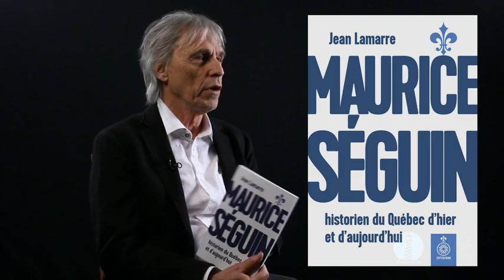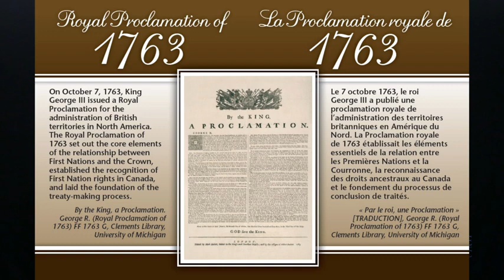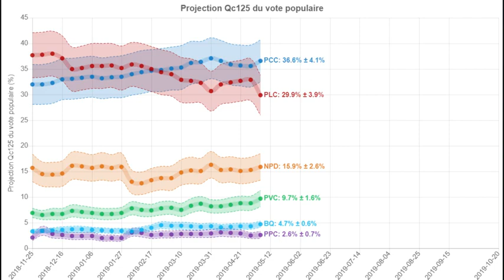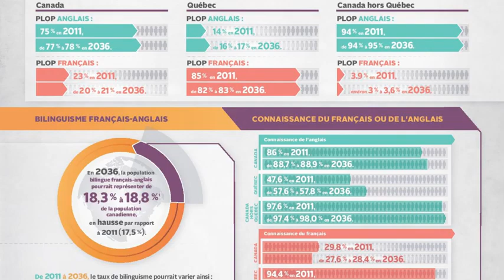EN60 - La Négation de la Nation - Le racisme constitutionnel des Anglo-Saxons -Jean-Claude Pomerleau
EN 60 Minutes avec Jean-Claude Pomerleau
La Négation de la Nation - Le racisme constitutionnel des anglo-saxons

Sources utiles:

Le droit à l'autodétermination, une fiction politique depuis 50 ans!

La fin du référendisme. Et maintenant...

Maurice Séguin, historien du Québec d’hier et d’aujourd’hui
Jean Lamarre
Septentrion - 2018

UN COIN DANS LA MÉMOIRE
L'hiver de notre mécontentement
Yvan Lamonde
Leméac Éditeur - 15 mars 2017

Le français reculera comme langue maternelle d’ici 2036
25 Janvier 2017 – Le Devoir et La Presse Canadienne

Résumé de la capsule:

Question de départ : Comment aborder l’histoire ?

Sur ce qui structure la trame de notre histoire nationale, il faut revenir à Maurice Séguin :
« l'histoire des structures est aussi légitime que l'histoire événementielle ». D'où l’importance de la grande histoire (Histoire structure) Maurice Séguin : "Les statuts constitutionnels portent l’histoire."

1663 → L'Édit de création du Conseil souverain : notre première constitution

1763 → La Proclamation royale de 1763.
La FR nous cède aux Britanniques→ le suprémacisme anglo saxon produit une constitution raciste →  l’annexion de 1763, pour mener à l’assimilation de la nation française en Amérique. Notre annihilation a toujours le but des britanniques.

Notre religion catholique perd son pouvoir, notre droit naturel (coutume de Paris, le plus évolué à l'époque)  est remplacé par le droit britannique, le régime seigneurial aboli.

1774 ACTE DE QUÉBEC Le rapport de force (démographique) des Habitants et le potentiel militaire qu'ils représentent, fait écrire Carleton à Shelburn que l'empire britannique est trop vulnérable pour les éradiquer dans ce contexte. ll faut reconnaître (sans le statuer) la nation française en Amérique (religion, coutume de Paris et régime seigneurial) ce qui permettrait d'utiliser les Habitants contre la menace américaine.

1775→ Les américains gagnent la guerre et poussent les Loyalistes sur notre territoire.

1791→ L'Acte constitutionnel de 1791: La province de Québec est divisée entre le Haut et le Bas Canada

1839→ Rapport Durham. Belle démonstration du suprémacisme anglo saxon. La Négation de la nation française en Amérique est totale: « l'annexer et les assimiler pour leur bien. »

1840→ ACTE D’UNION Constitution raciste (racisme constitutionnel anglo saxon)

1867 → George Brown «Is it not wonderful, French Canadianism entirely extinguished!» (suprémacisme et racisme constitutionnel anglo saxon) Les descendants des vainqueurs (aujourd'hui Montréal qui vote PLQ) et descendants des vaincus (les régions)."

1982→ Constitution raciste → particulièrement l'article 27 de la Charte des droits et libertés, la clause d’interprétation, le multiculturalisme, qui vise notre assimilation (racisme constitutionnel). Qui est raciste?
La Négation de la Nation – Eugénie Brouillet

Conclusion: La nation refait cohésion, refait corps avec l'histoire, en octobre 2018, en votant une majorité à la CAQ, un parti nationaliste, quoiqu'on en dise. La charte de laïcité (PL21) → prend de front la doctrine d’état du Canada. La charte du Québec est modifiée. La clause dérogatoire permet de ne pas se soumettre à la constitution canadienne de 1982, cette clause d'interprétation dit que le Québec est laïque, et non multiculturel. Le cadre stratégique actuel est l’édification de l’état (Lionel Groulx), et non plus le référendisme. La constitution de 1982, P.E.T.  n'avait qu'un but, notre assimilation. Son fils Justin perd des plumes et fait face à une défaite importante aux élections fédérales en octobre 2019. Ce qui se joue devant nos yeux, avec le PL21, est existentiel pour notre nation française en Amérique qui refait corps avec l'histoire. Mais il est tout de même minuit moins cinq, car, comme disait Auguste Comte, "la démographie c'est le destin". Le français reculera comme langue maternelle d’ici 2036, nous rapporte Statistiques Canada. Nous ne représenterons plus que 71% de la population. L'immigration nous remplace. Si nous ne réagissons pas, nous serons aux premières loges du démantèlement de tout ce que nous avons construit pour notre nation.